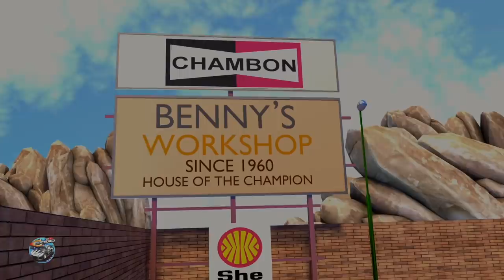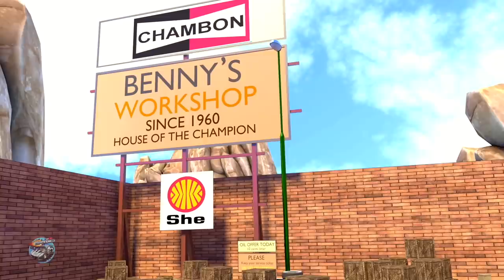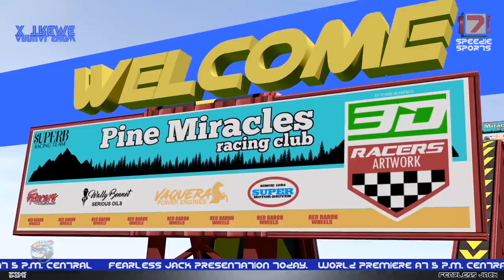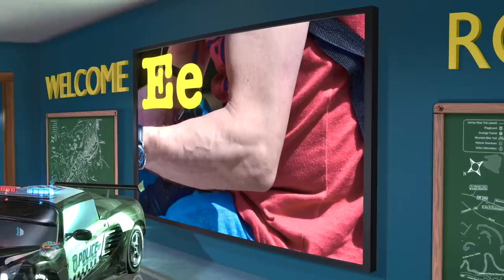Yankee Doodle | Speedies Car Cartoons | Kindergarten Nursery Rhymes For Kids